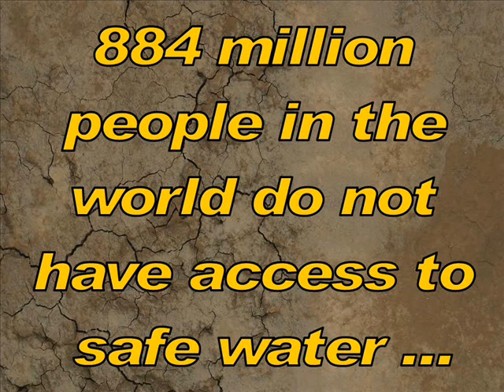Turn On The Tap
One child dies every 20 seconds from disease related o drinking dirty water.
help turn on the tap for safe access to water in the developing world